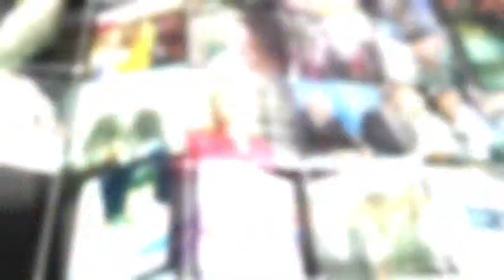150208 TGTQd Tet Gala Promo